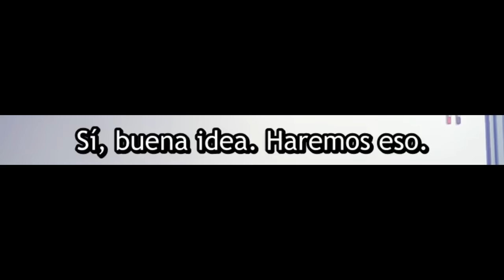Alya intenta confesarle sus sentimientos a Kuze | Tokidoki Bosotto Russia